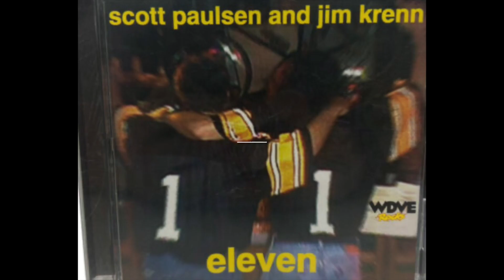NPTR cliffhanger2023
Jim Krenn and Scott Paulsen 102.5 WDVE morning show comedy.  Photos from a NPTR city series run at North Park January 15, 2023.